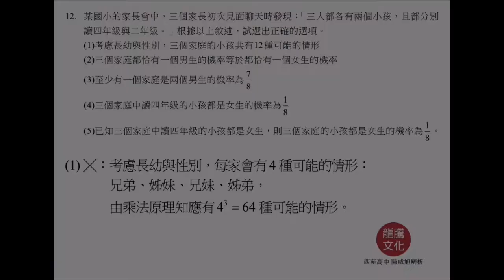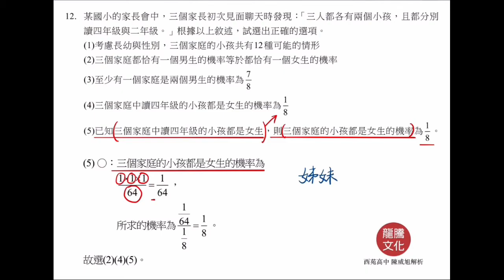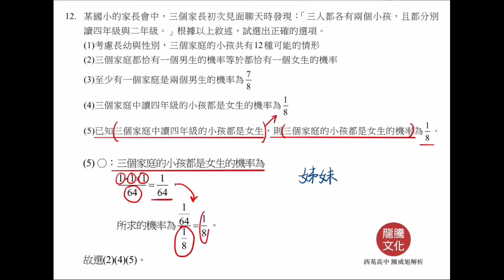【解題影音】《超模數學A》第5回 第12題(多選題)